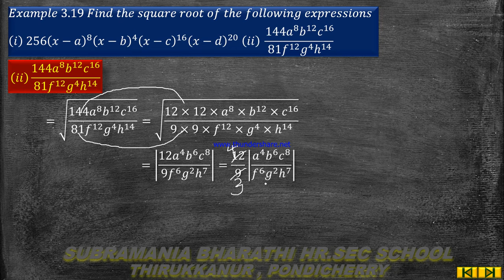X- STD- MATHEMATICS -UNIT: 3 ALGEBRA- Example: 3.19ii